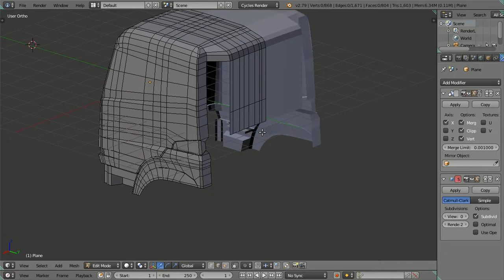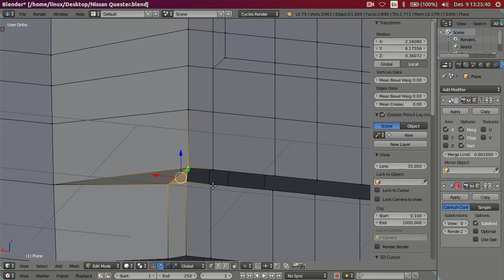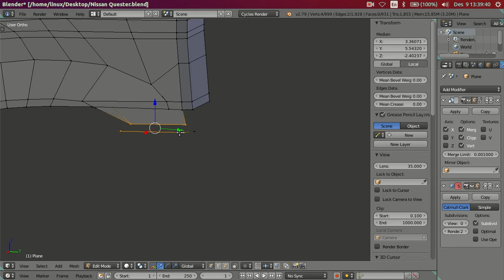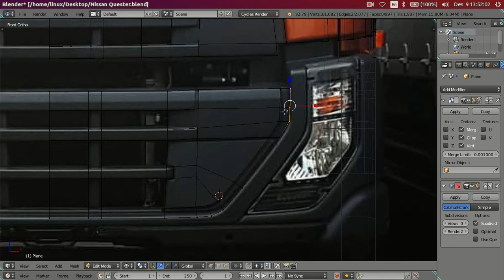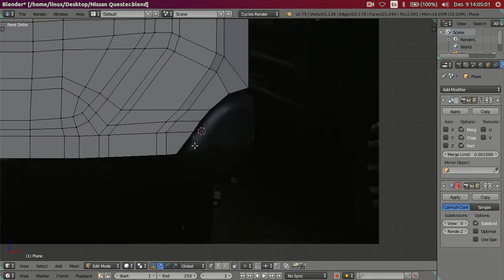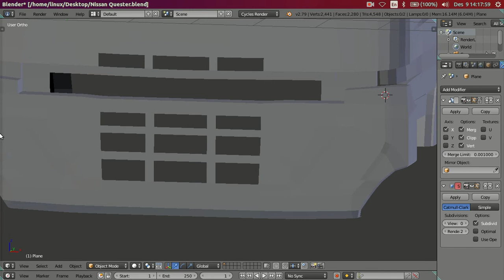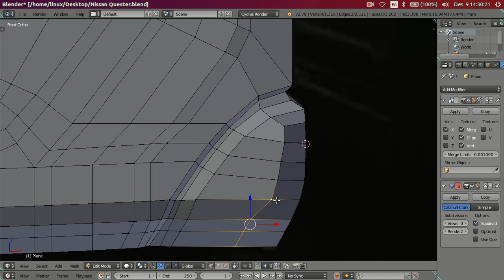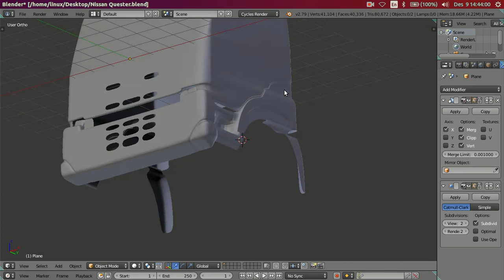3D Modeling Nissan Quester GKE 280 Truck in Blender 2.79 Cycles Render - Part 04